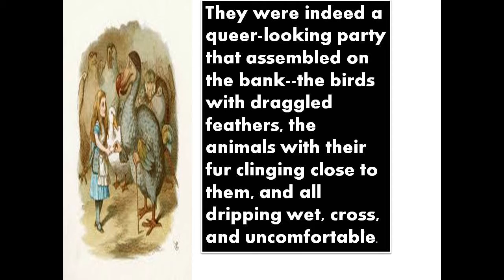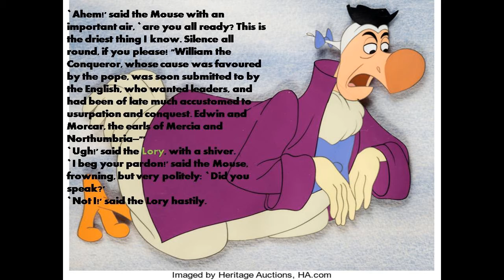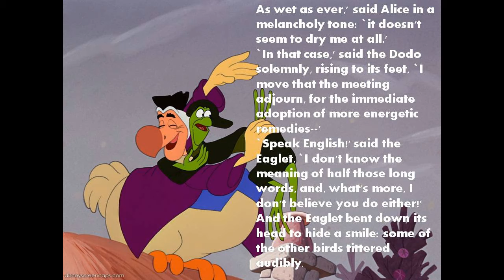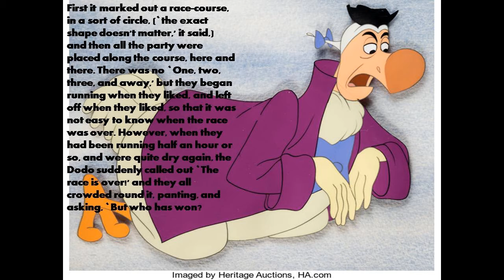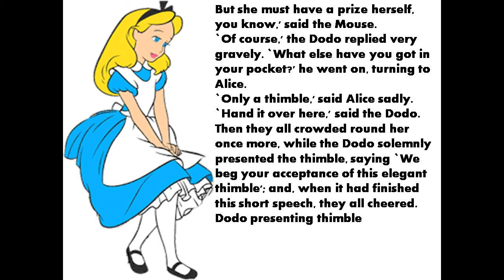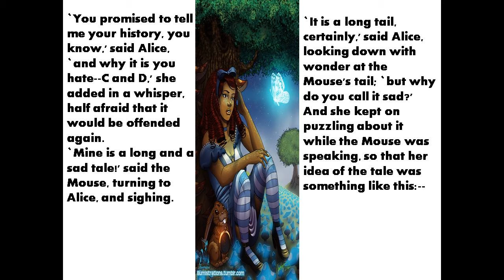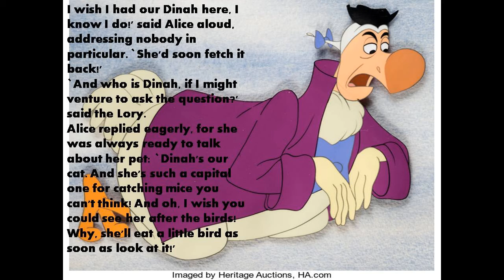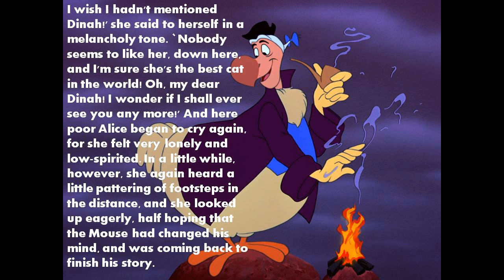ALICE IN WONDERLAND I PART-3 THE CAUCUS RACE I englishstory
Alice's Adventures in Wonderland (commonly shortened to Alice in Wonderland) is an 1865 novel by English author Lewis Carroll (the pseudonym of Charles Dodgson). It tells of a young girl named Alice, who falls through a rabbit hole into a subterranean fantasy world populated by peculiar, anthropomorphic creatures. It is considered to be one of the best examples of the literary nonsense genre. The tale plays with logic, giving the story lasting popularity with adults as well as with children.
we are here with the third part of it..